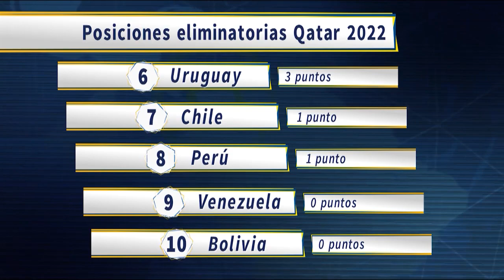Tabla y próximas fechas de la Eliminatoria Suramericana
En apenas dos partidos Brasil, Argentina, Paraguay y Colombia sostienen el invicto, eso habla de lo duro que son las Eliminatorias Suramericanas. Se espera poder tener las fechas 3 y 4 en el mes de noviembre.